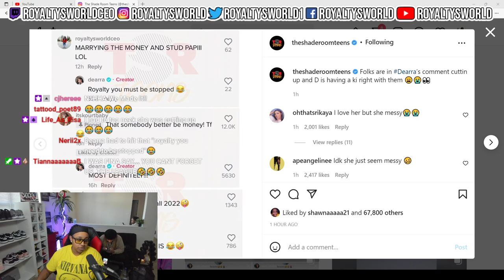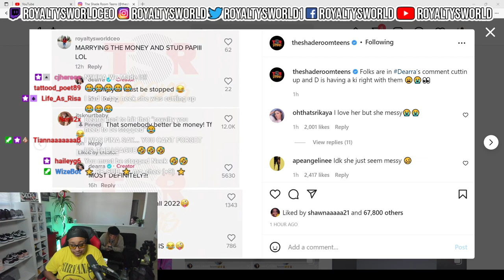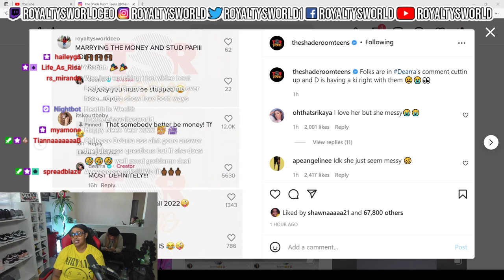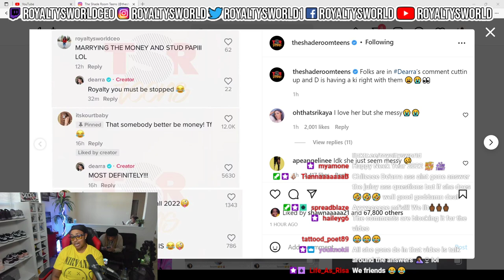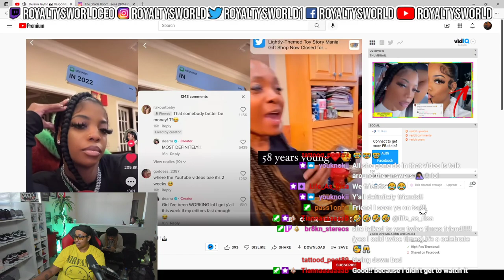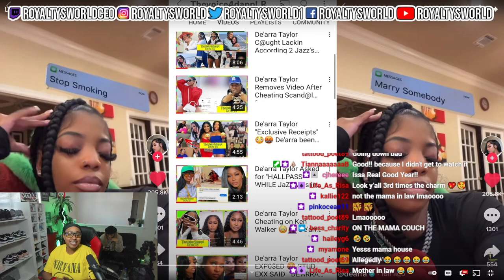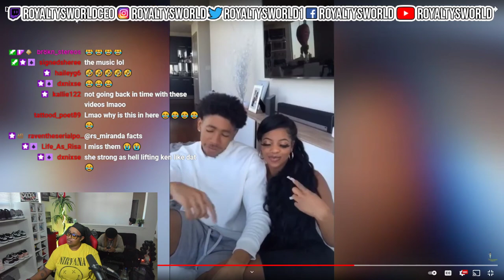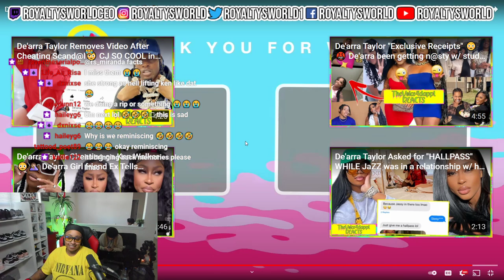WE MADE SHADEROOM TEENS WITH "STUD PAPI"| DEARRA MADE STUD PAPI MAMA??? | ROYALTYSWORLDREACTION